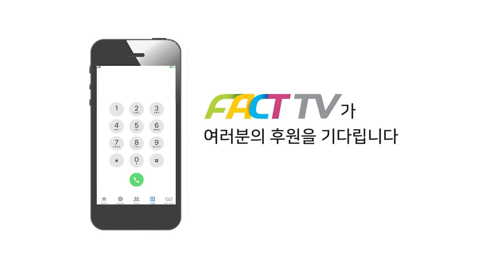박홍근 "윤석열의 비겁한 리더십..검핵관 두고 애먼 실무자 80명만 교체"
2022년 9월 1일 국회에서
더불어민주당 정책조정회의가 진행되었다.